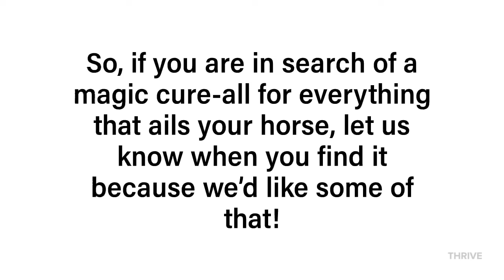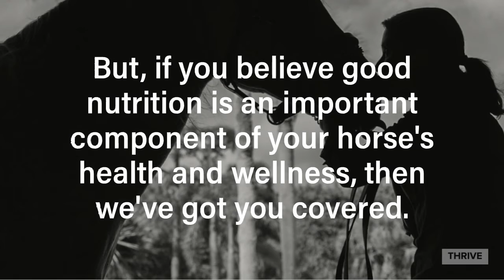The Fine Print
Miracle in a box? Nah. Just good nutrition.